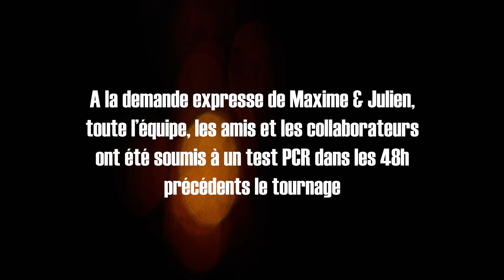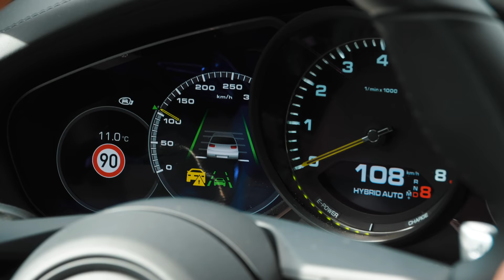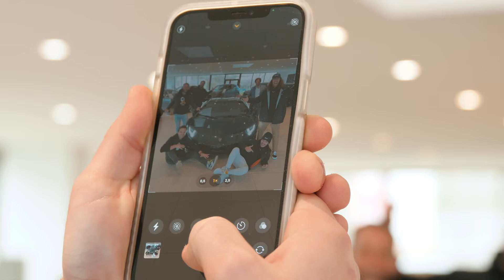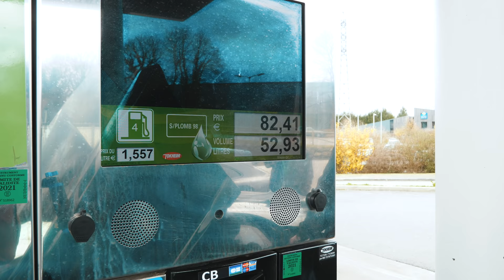MAXIME LANGLAIS CRAME 😱💥 et réalise son RÊVE !!! VLoG 103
Sans être champion je veux tout essayer ! Découvrons et testons le nouveau bolide en premier de notre influencer fou Maxime Langlais
Chasseur d'images pour quand je serai vieux et pour partager !

► LOOK Julien
Veste: North Sail x Prada

► ÉQUIPE

@whamdi.b caméraman ninja
@arthurbrassseur photographe qui vole
@sebaudiov geek à 4 mains

Envie de participer à la prochaine vidéo? Si tu pratiques un sport extreme ou en pleine nature à très bon niveau ça peut m'intéresser !

Les amis j’espère que cette vidéo vous a fait plaisir !

      S U И D Λ Y          L I F Ξ          X P L Ø R Ξ R